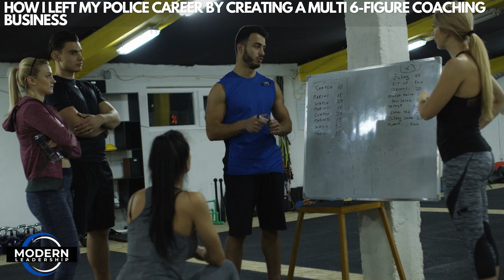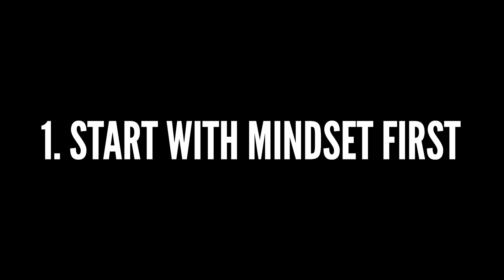How I Built a Thriving Coaching Business After Leaving the Department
Are you someone who wants to make an exit in your career because you're just not passionate about what you do any more?

Maybe you want to find something that you enjoy more and you're feeling handcuffed by your current role, job or the politics involved?

Or maybe you're just looking to speed up the process of retirement because your day JOB isn't cutting it anymore?

If so, today's video is for you.

I want to share how I left my police career by creating a multi-6 figure coaching business.

I recently left my police (LAPD) career of 20 years before I could official retire.

If any of that has you enticed because you too want to leave your career and create a 6 figure coaching business, dive in for the details and the road map I followed to get there.